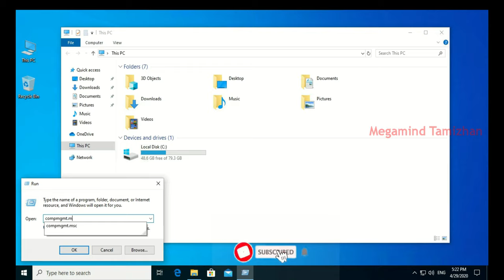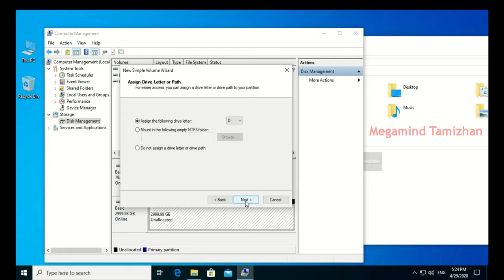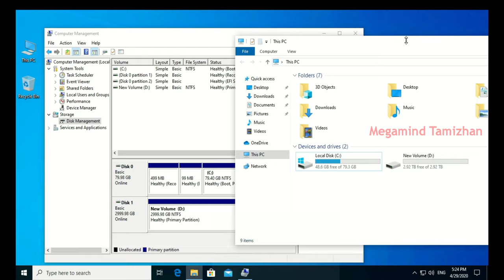How to Fix: 3 TB or Larger Hard Disk Not Showing in Tamil